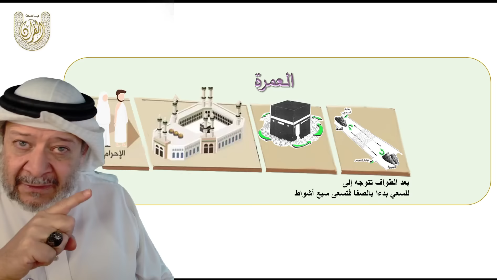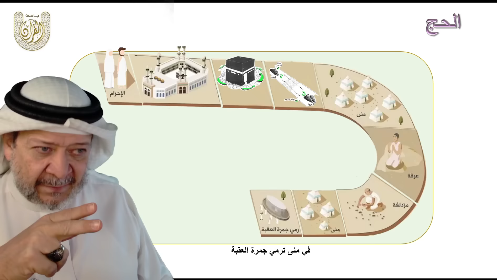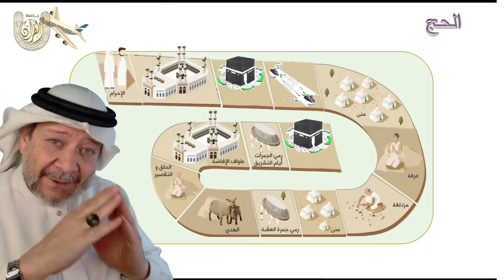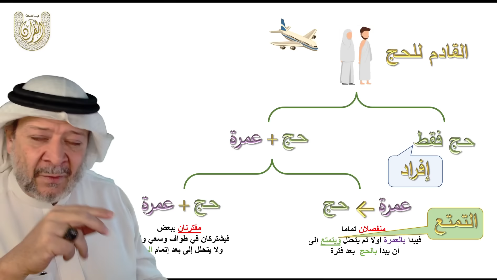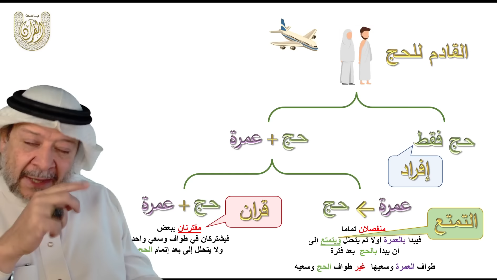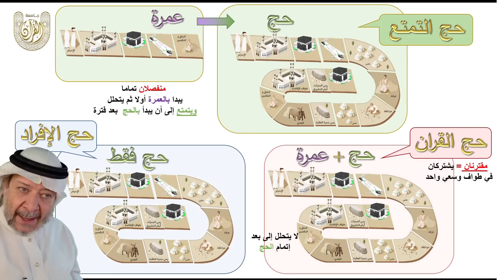أنواع الحج في دقائق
هذا الفيديو يتعلق بسؤال تدبري من أسئلة تطبيق جامعة القرآن
اتبع الرابط التالي لتحميل التطبيق من متجر جوجل
أو الرابط التالي لتحميل التطبيق من متجر الآيفون